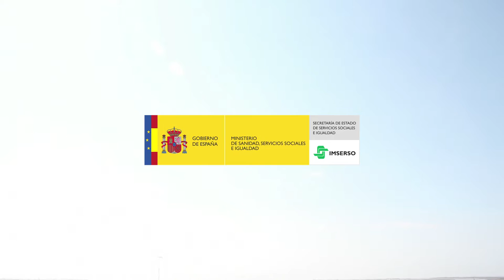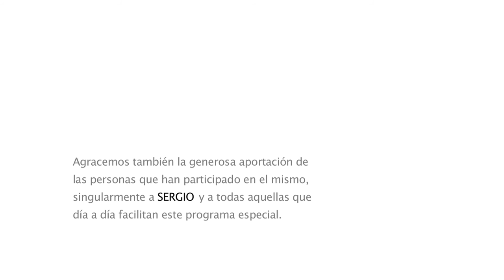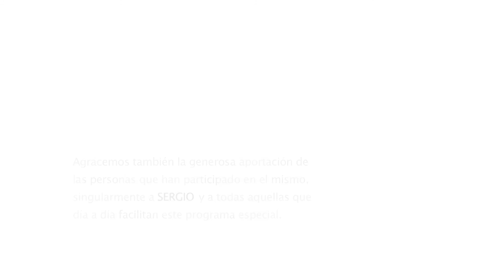JARTA, PERRO DE ASISTENCIA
Experiencia con Jarta, perro de asistencia.

Vídeo para el CRMF San Fernando.

IMSERSO. Ministerio de Sanidad, Servicios Sociales e Igualdad. GOBIERNO DE ESPAÑA.

Productora: PCM PRODUCCIONES